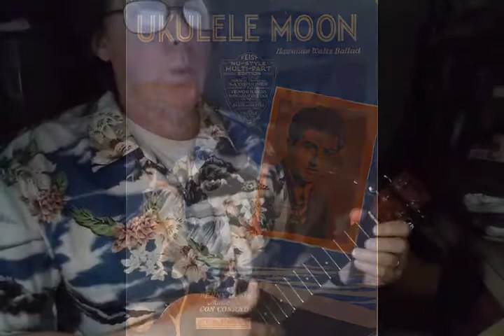Ukulele Moon [ukulele cover]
Lyrics by Benny Davis, music by Con Conrad, 1930.